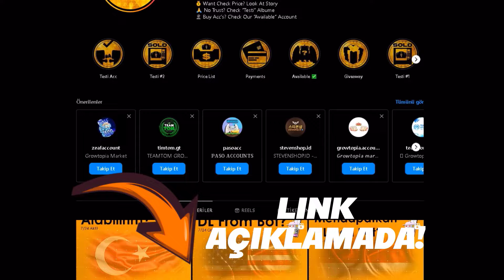SCAM CASİNO AÇIP İNSANLARI SCAMLEDİM!! (BGL SCAM!?) ➤ Growtopia Türkçe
Hepinize merhaba arkadaşlar ben Umut. Bu video da bir casino worldu açıp, insanlarla casino girip scam şakası yaptım. Like ve yorum desteklerinizi bekliyoruz. Umarım beğenirsiniz. İyi seyirler!

 ▬▬▬▬▬▬▬▬▬▬▬ KANAL HAKKINDA  ▬▬▬▬▬▬▬▬▬▬▬

Hepinize merhaba dostlar. Kanal çift kişilik bir kanaldır. Kanal sahipleri Umut ve Emir ' dir. Kendi emekleriyle bir şeyler çabalayan ve gelişmeye çalışan, olabildiğince izleyicilerle sohbet ve muhabbet etmeye çalışan iki oyuncudur.

 ▬▬▬▬▬▬▬▬▬ OYUNDAKİ BİLGİLERİMİZ  ▬▬▬▬▬▬▬▬▬▬

➤Destek olmak isteyenler için Worldumuz: AYARSIZLAR
➤Emir Nickname: EmirBT
➤Umut Nickname: TheHerkul

  ▬▬▬▬▬▬▬▬▬▬▬ ETİKETLER  ▬▬▬▬▬▬▬▬▬▬▬▬▬▬

growtopia casino nasil oynanir,growtopia casino name,
growtopia casino nasıl açılır,growtopia casino nasıl yapılır,
growtopia casino nasıl oynatılır,growtopia nuking casino,
growtopia casino world name 2022,growtopia casino team naz,growtopia casino host nasıl olunur,growtopia naz casino,
growtopia casino world namecasino name in growtopia,growtopia nekorei ban casino,growtopia casino online,
growtopia casino owner,growtopia casino old,
growtopia casino oynama,growtopia casino oyunları,
growtopia casino oynuyoruz,growtopia casino oynadım,
growtopia casino oynatmak,growtopia siteden casino oynamak,
growtopia online casino,growtopia old casino,
growtopia official hunting casino worldgrowtopia proxy/casino hack work on pc and android,growtopia casino philippines,
growtopia casino ph,growtopia casino play,growtopia casino how to play reme,growtopia casino hack pc 2023,
growtopia pkuy casino,growtopia hosting casino profit,
growtopia pc casino hack,growtopia private casino,
growtopia creative ps casino,proxy growtopia casino,growtopia private server casino,growtopia casino qeme,